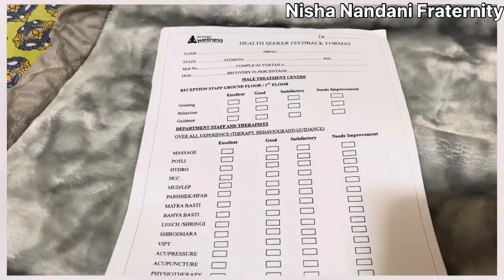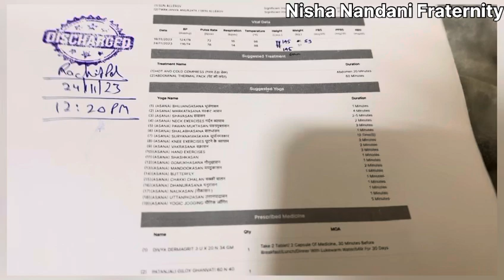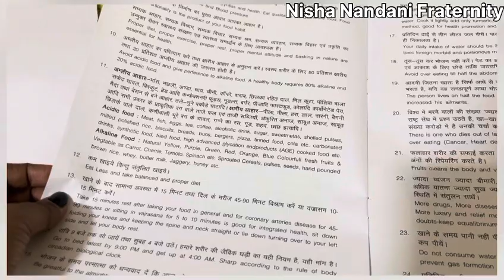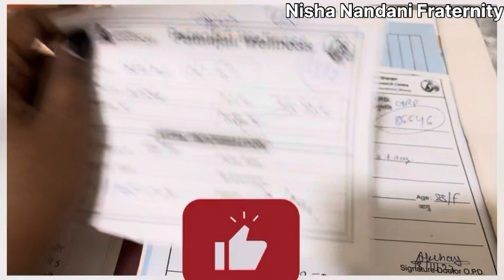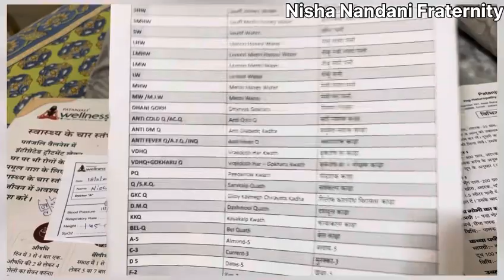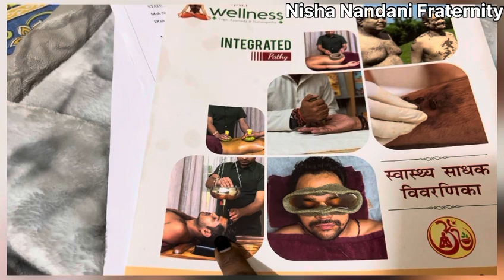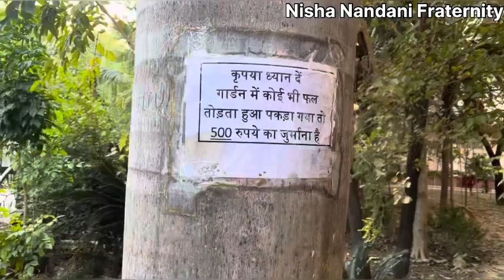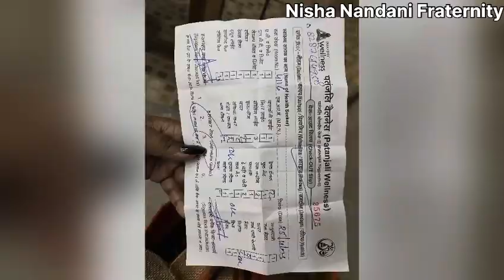Last day in patanjali wellness